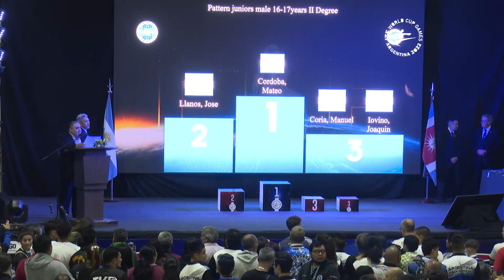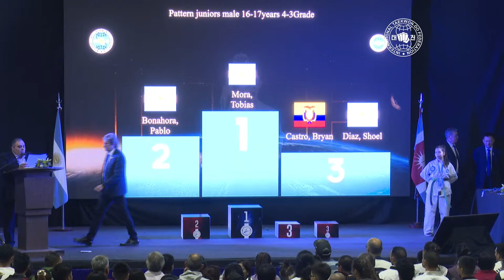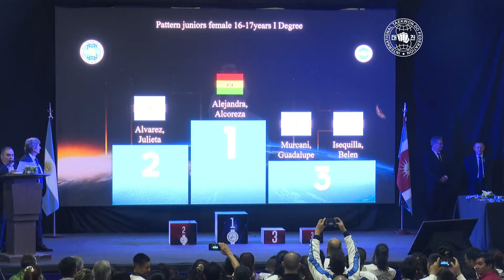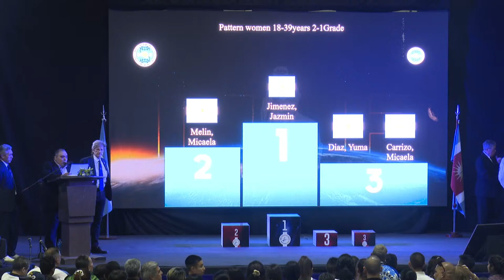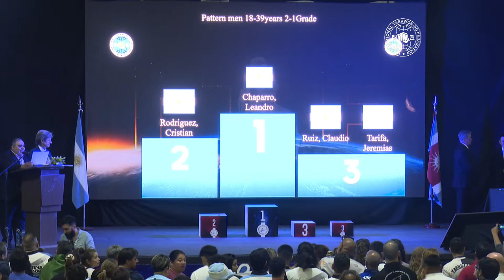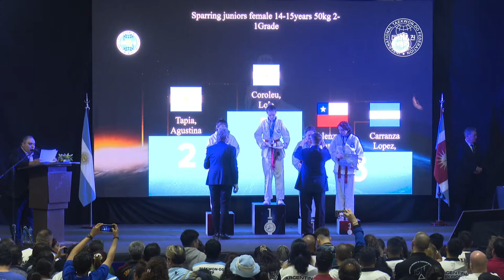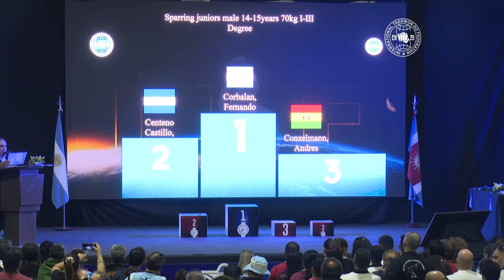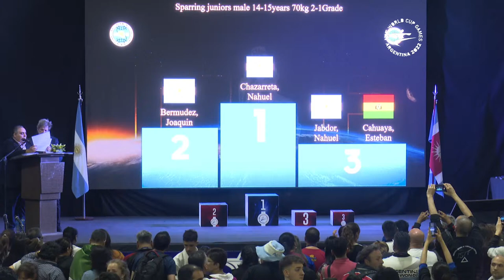1st ITF Taekwon-Do World Cup, Argentina, Santiago Del Estero, Day 1, Part 2